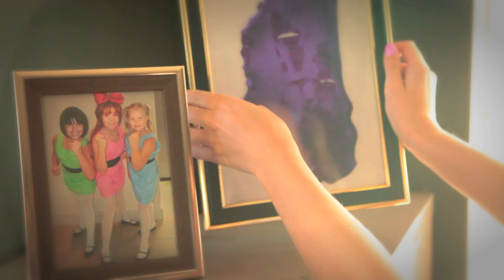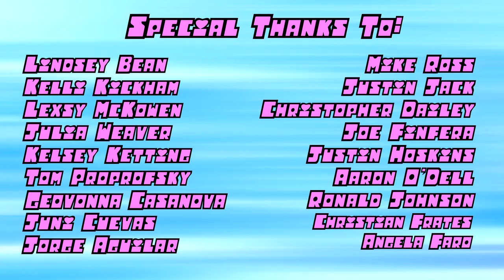THE POWERPUFF GIRLS (a fan film by Chris .R. Notarile)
When someone from their past returns to exact revenge, the Powerpuff Girls must unite to save Townsville. But are they strong enough to defeat this new menace? Or is Townsville doomed?

In 2016, I made a Powerpuff Girls anti-bullying PSA short. It was just something fun that I wanted to do and I didn't think much of it at the time. Well to my surprise, it ended up becoming the most watched video on my channel with (at the time of this posting) over 7 million views. I never expected a silly little short like that to blow up the way it did, but it did, and I couldn't be happier. I never had any intentions to follow the PSA up as I didn't think there was anything else to do with Powerpuff Girls. Then the CW happened.

In 2020, it was announced that the CW was going to make a dark and gritty Powerpuff Girls series. Two words that should NEVER be associated with PPG. Naturally, it divided fans. I purposefully chose to just stay in my corner and not do anything. I made my 2016 short and it was still getting views, so I was content. Then the CW pilot script was leaked. At first I thought it was a joke. A poor parody script written deliberately to upset and troll people. But the CW never denounced the script as fake. They just sent cease and desist letters to the leakers.

So out of morbid curiosity, I read the script, and I was shocked. I could not believe it script was the actual script for the pilot. I could not believe it ever made it past the developmental stage, let alone being approved by execs who just threw money at it. It was everything the Powerpuff Girls were never supposed to be- cynical, cruel, angry, spiteful. They were the Powerpuffs in name only, and I was livid.

Ever since the announcement of the new series, many people had been referencing my PSA saying "this is how you do PPG". While I appreciate the compliments, if actually tasked with adapting the Powerpuff Girls into live action series, my PSA is actually NOT how I would do it. Enter my new short!

I wanted to make my 2021 short the anti-CW Powerpuff Girls. I wanted to embrace everything we already knew and loved about the cartoon, and try and translate as much as I could into live action. I started with the obvious- the girls cannot hate each other or the professor. They are a functioning family and I refuse to betray that aspect for the sake of needless drama.

I started off the story with the girls' birthday. They are clearly young adults in this, and I felt a birthday sequence with the professor lamenting about how they grew up would be a good way to just get everyone up to speed. I also wanted to show that despite the girls being grown up, their personalities were still intact, as properly showcased in the argument over rent, and the charades scene. I also gave Sara Bellum a much deserved promotion as the new mayor of Townsville.

For the villain, Bunny was always my first choice. I loved Bunny's original episode, and knew that the guilt surrounding her demise would make for an awesome conflict. Naturally, it's not actually Bunny, which allows for the memory of the real Bunny to remain unblemished.

Production for this short was pure hell. I had originally scheduled two production days, set way in advance due actor availability. Then the night before day 1, the original actor cast as Bubbles dropped out of the project unexpectedly. In an effort to preserve day 2, I began the exhausting search for a new Bubbles. Thankfully, I was blessed with Julia Weaver who stepped into the part not 4 days before filming. Blinky alum Kelli Kickham and Lexsy McKowen rounded out the trio.

Two days before filming, I had a bad feeling that Ms. Bellum might be a no show. So I turned to Lindsey Bean (formerly Blossom from my 2016 short) and asked if she would be up for filling in "just in case". She agreed, and wouldn't you know it, the night before filming the original actor backed out due to health issues.

The day of filming was painful. It was hot as hell that day, and we could only run the air conditioner in between takes. Tom Proprofsky who played the professor had a scheduling conflict with a caretaker service that he volunteers, for which made him over 4 hours late. And when an actor in a scene isn't there, it's pretty hard to shoot around. Eventually he showed up and we were able to finish the first half of the movie.

The final nail in the coffin was HIM (Juni Cuevas) who unexpectedly had to reschedule as well. Thankfully, he gave me a 48 hour notice, but it forced me to change the final confrontation between Him and the girls. Instead of an actual ass kicking, I had to use some clever editing to make it seem like he was actually there and not filming nearly 3 weeks later.

All in all, it was one hell of a shoot, but I think the end result speaks for itself. I love the Powerpuff Girls, and I hope the CW takes notice.